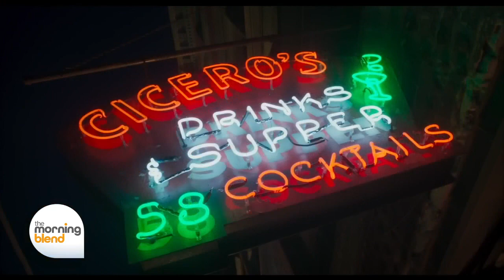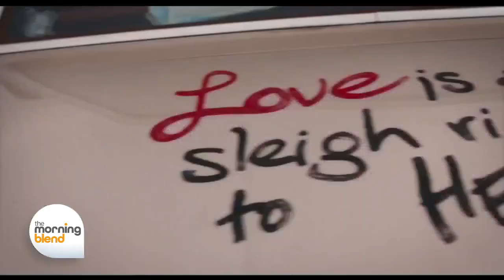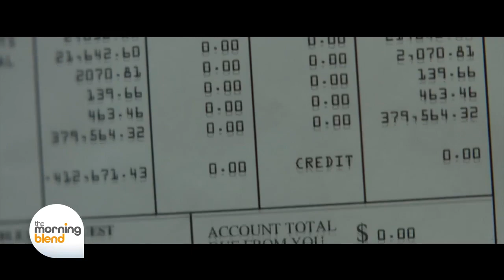Drive-Away Dolls, Ordinary People, Freud's Last Session Reviews by Ryan Jay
Entertainment critic Ryan Jay reviews new movies Drive-Away Dolls, Ordinary People, Freud's Last Session
Like on Facebook: Ryan Jay Reviews